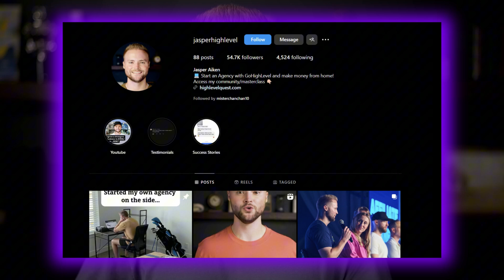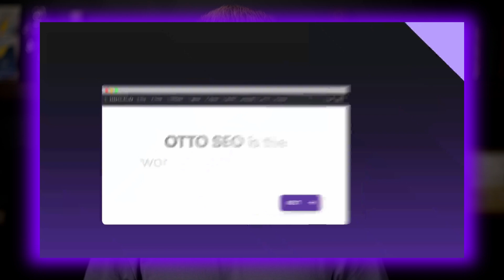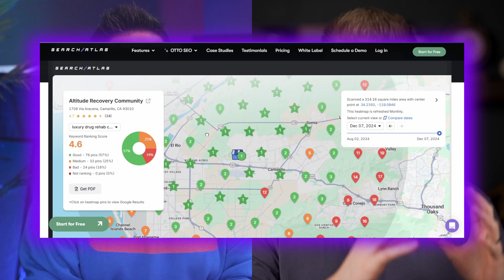How To Start An Agency with Jasper Aiken Using Search Atlas SEO Platform for Agencies & Consultant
🎤 SEO Knowledge Bomb Podcast just launched! 5-min recaps of every episode.

Paul Andre "DRE" de Vera